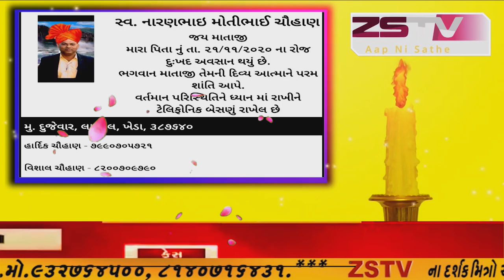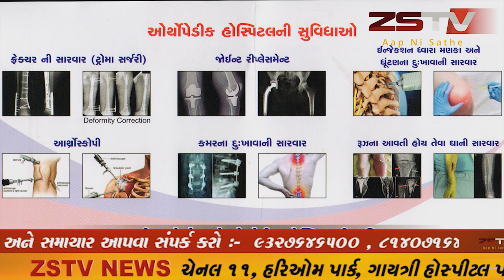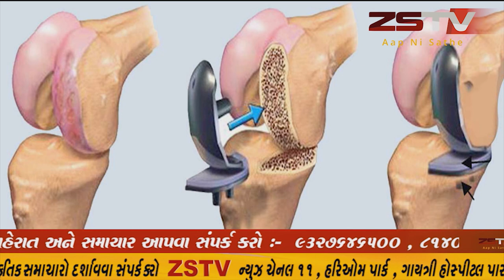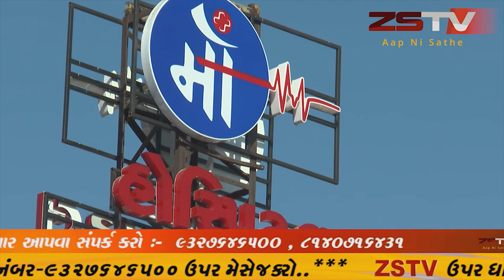સાબરકાંઠા જિલ્લાના તલોદ તાલુકાના વસ્તાજીના મુવાડા ગામ બન્યું દેશી દારૂ નું એપી સેન્ટર